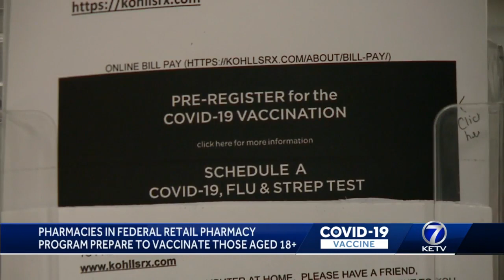Pharmacies in federal retail pharmacy program prepare to vaccinate those aged 18+